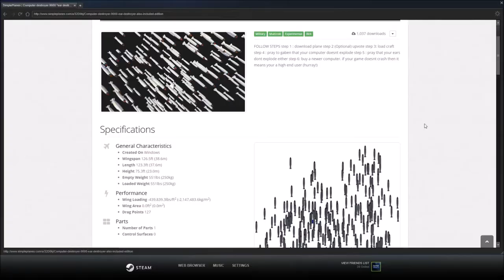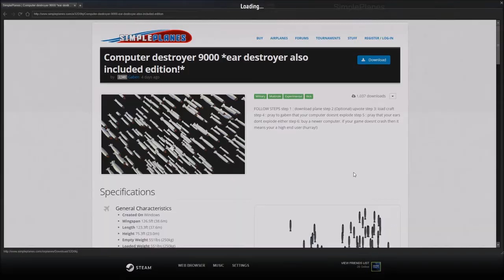Simple Planes: Community Planes! (Stingray Plane!)